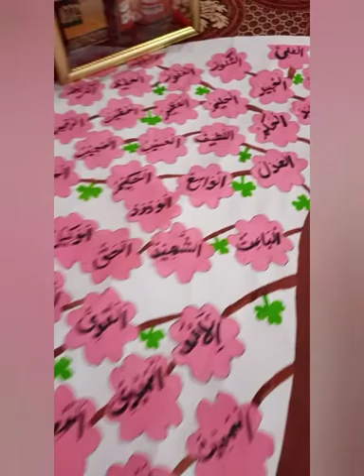Asma ul Husna (99 names of ALLAH) | Painted Calligraphy | Arabic Calligraphy ❤️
Allah has many different descriptions and it is hard to represent him in a few words, so the Qur'an teaches that Allah has 99 names. Each of the 99 names relates to a particular attribute of Allah, making him easier to understand and relate to.

I have been thinking of making it for the last two months, but having no unique idea, then finally became inspired by the family tree and completed it.

Edit tune:
Musician: ASHUTOSH